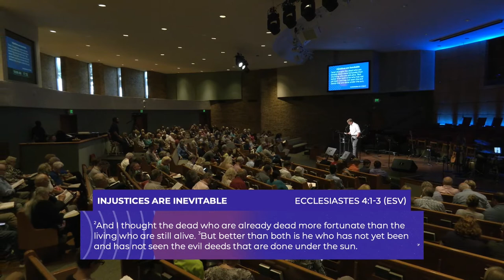A Wrinkle in Time - Meaning(less) - Caleb Rolan - June 27, 2021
"There is a time for everything, and a season for every activity under the heavens." - Ecclesiastes 3:1

Guest speaker, Caleb Rolan, led us in a study through Ecclesiastes 3. If you haven't seen the other sermons from our Ecclesiastes study, go watch them here: